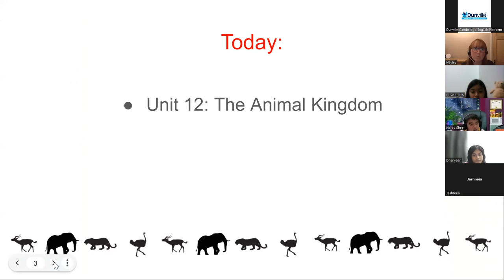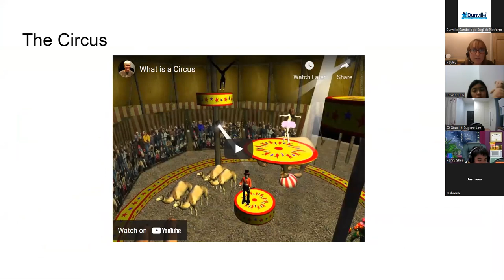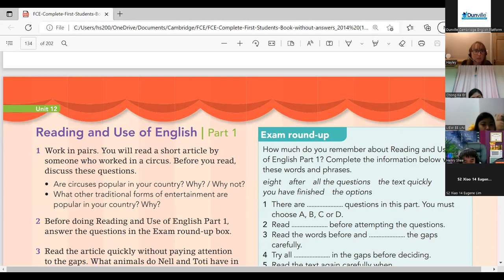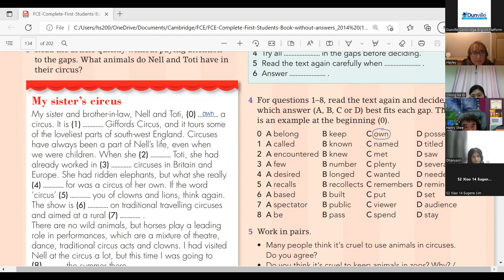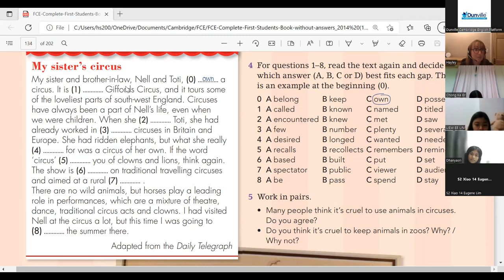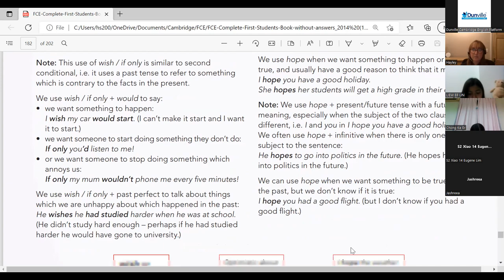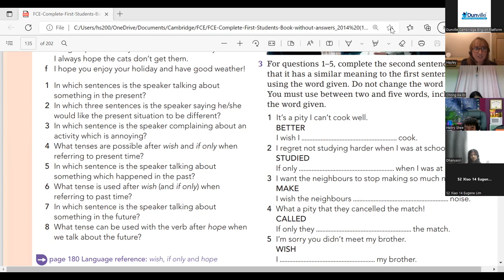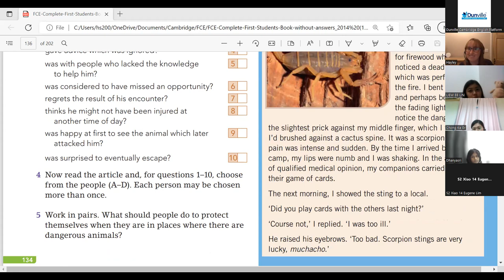Dunville Cambridge English Platform FCE 11/7/22